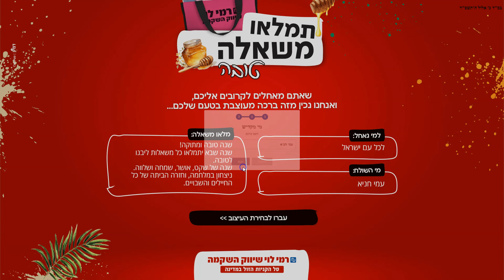כרטיס ברכת שנה טובה דיגיטלי שפיתחנו עם משרד הפרסום דמיון עבור רמי לוי - משאלת הברכות של רמי לוי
עיצוב וקראטיב - משרד הפרסום דמיון
פיתוח - CloseApp